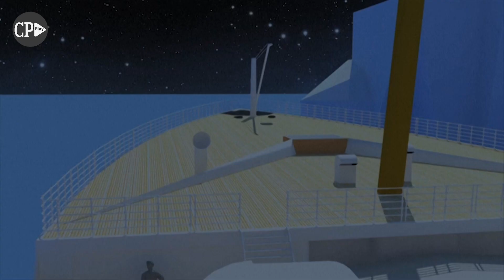O naufrágio do Titanic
O Titanic foi, em sua época, o maior navio de cruzeiro já construído.
Era considerado insubmersível e continua sendo o maior desastre da história da navegação.
O navio da empresa White Star Line, de 46.328 toneladas e 269 metros de comprimento, deixou o porto de Southampton em 10 de abril de 1912 para uma viagem inaugural até Nova York.
Após quatro dias de viagem, em 14 de abril às 23:35h, quando cruzava as águas calmas do Atlântico Norte, a 1.600 quilômetros do destino, a tragédia aconteceu.
Atingiu um iceberg de cerca de trinta metros de altura, afundando parte dos compartimentos que garantiam que ele não afundasse.